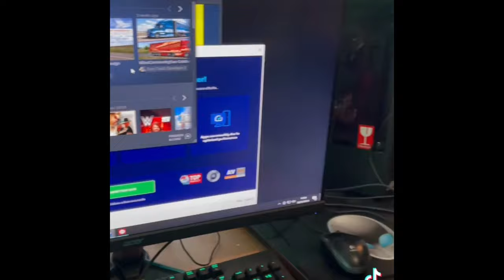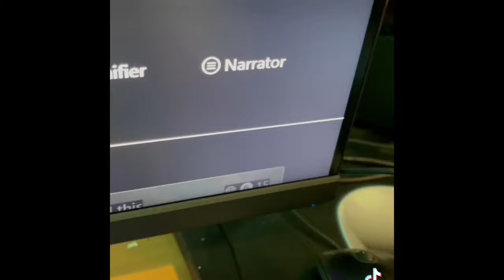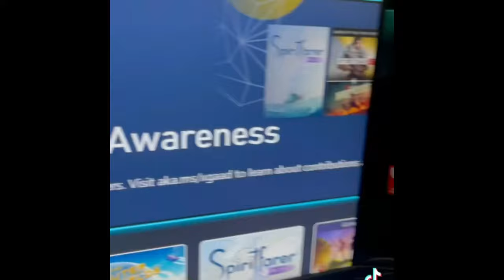Celebrating global accessibility awareness day 2021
Yesterday (the 20th of May 2021) was GAAD21 otherwise known as global accessibility awareness day.

One of our cofounders took to creating a series of videos over the day to highlight some of the ways people with a visual impairment and sight loss can use technology.

These videos were published across social media including tick-tock, Twitter, Facebook, LinkedIn and Instagram.

However, we have pulled all of the videos together created yesterday into one recap video lasting approximately five minutes to give you a bit of insight into how people with a visual impairment can use technology and even game so you can enjoy it all in one place.

Accessibility isn’t just about the technology that people with a visual impairment or other disabilities can use it’s also about the way industries can better themselves to become more inclusive in an ever-changing digital and virtual environment.

Martin has worked for over a decade in the mainstream and assistive technology space across non-profit and corporate industries and has vast experience in multiple disciplines in these fields, we will endeavour to be sharing a lot more content around technology and how it enables people with sight loss to live independently over the coming months. So if you’re not already make sure you’re following us 👍

And we would really appreciate a share across your community and networks.